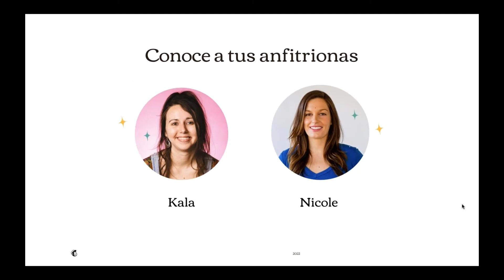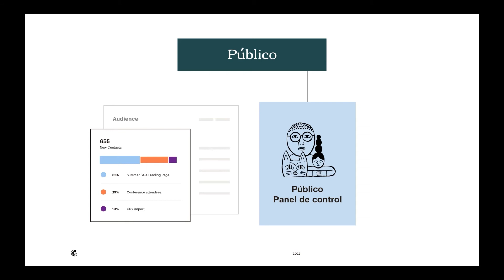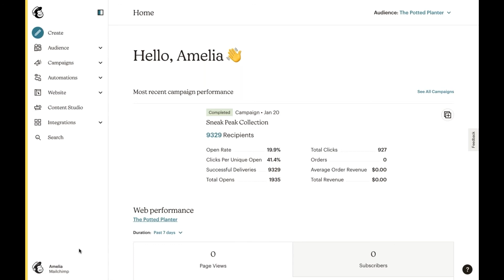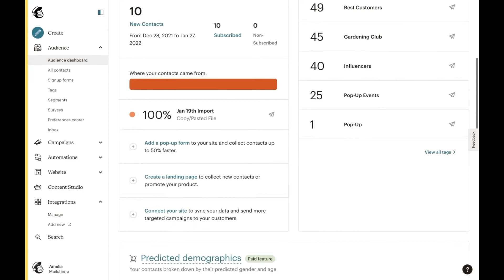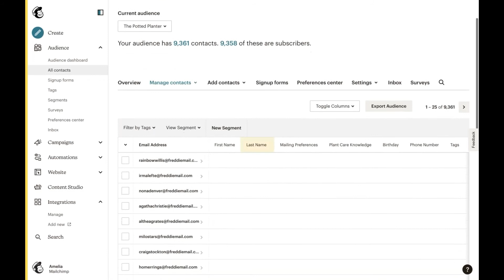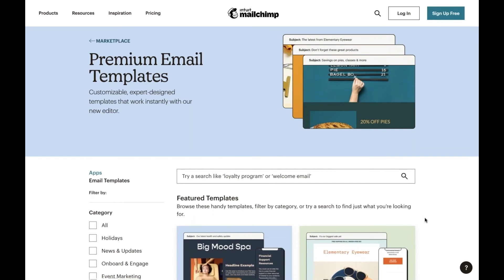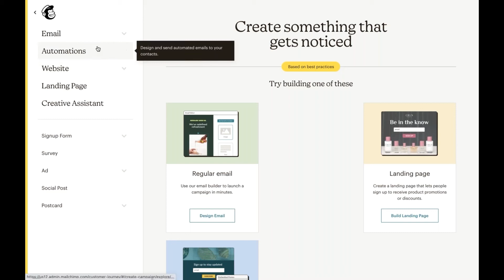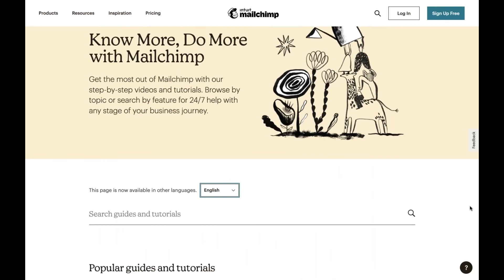Orientación para nuevos usuarios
¿Eres nuevo en Mailchimp? Sabemos que el uso de un nuevo sistema puede ser intimidante, y es posible que no sepas por dónde empezar. En este webinar, te guiaremos a través de los fundamentos para que sepas qué esperar en el camino. No importa el tipo de negocio o tu nivel de experiencia, tenemos herramientas que te ayudarán a entender a tu audiencia, a llegar a ella cuando más importa y a mejorar sobre la marcha.

En este webinar, vamos a

1) Darte un recorrido rápido por la plataforma y la navegación de Mailchimp
2) Destacar las configuraciones clave de la cuenta para que estés preparado.
3) Presentarte las potentes funciones como la gestión de la audiencia, las plantillas y las campañas
4) Mostrarte cómo acceder y aprovechar al máximo nuestras guías y recursos gratuitos

Este webinar es ideal para los clientes de Mailchimp que:

-- Han creado recientemente una cuenta y no tienen experiencia usando Mailchimp
-- Necesitan una introducción de primera mano a la plataforma de Mailchimp y sus características
-- Quieren una orientación sobre cómo empezar a utilizar Mailchimp por primera vez (o por primera vez en mucho tiempo)

*Nota: las imágenes y el contenido de este vídeo pueden diferir ligeramente de lo que ves en tu cuenta de Mailchimp.

MARCA DE TIEMPO:

00:00 - Introducción
01:25 - Agenda
02:16 - Plataforma de marketing todo en uno
08:00 - Introducción a tu cuenta de Mailchimp
09:13 - Configuración de la cuenta
11:14 - Integraciones
12:10 - Panel de control de audiencia
14:51 - Configuración de la audiencia
17:34 - Verifica + autentica tu dominio
18:51 - Importar imágenes y archivos en el Estudio de Contenidos
21:22 - Plantillas de correo electrónico
22:35 - Diferencias entre plantillas y campañas
24:28 - Visión general de las campañas
24:55 - Tipos de campañas en Mailchimp
28:01 - Informes de campaña
29:04 - Visión general de nuestras guías y tutoriales gratuitos en

Encuentra todos nuestros recursos útiles después de ver este webinar

¡Sé de los primeros en ver nuestros nuevos vídeos!